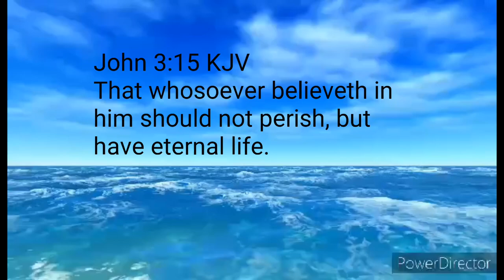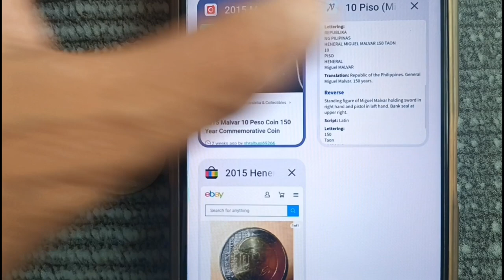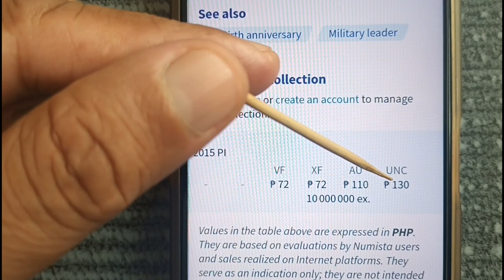2015 10 Piso Commemorative | Malvar Coin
10 Piso 2015